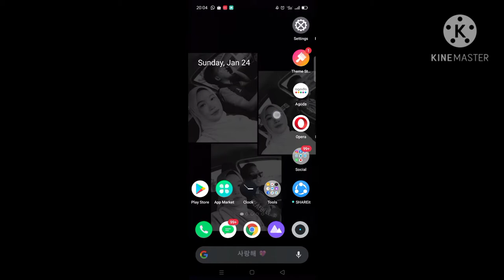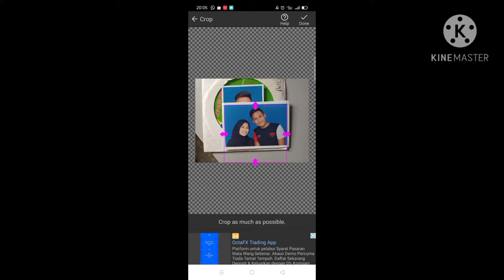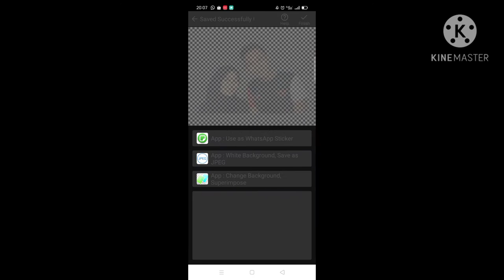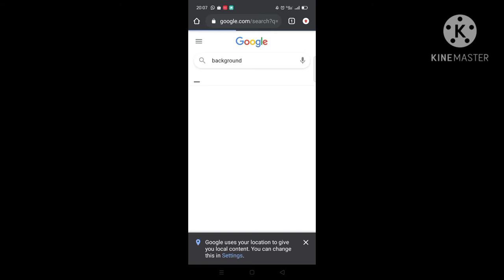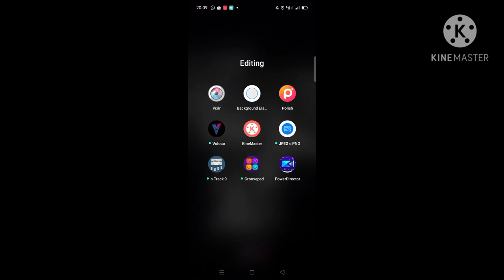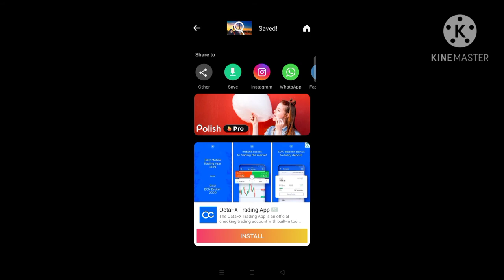TUTORIAL | HOW TO CHANGE Your Background Picture